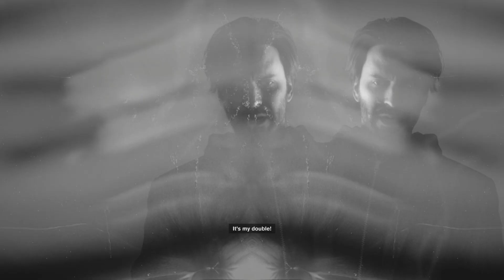A Dark Place | Control Ultimate Edition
You need a drink.